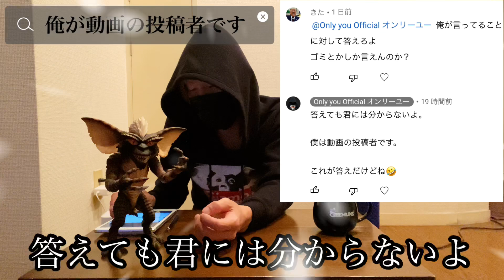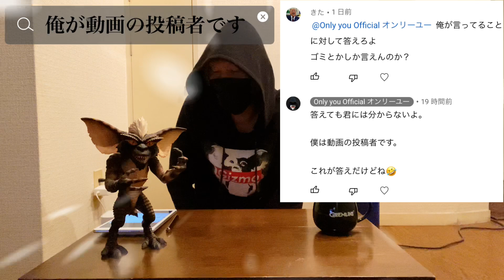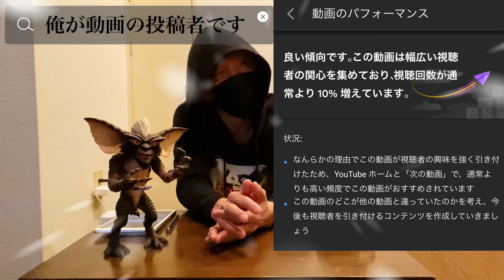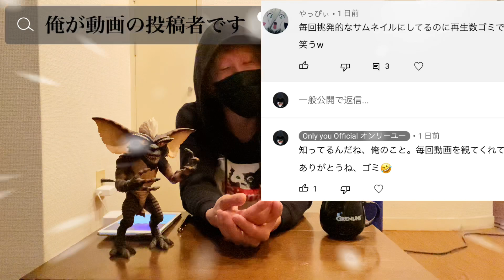(YouTubeより)俺が動画の投稿者です！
今回はYouTubeを始めて約1年3ヶ月経過したんですが、相変わらず熱狂的なファンが僕のコメント欄には現れます。今回は3名紹介しました。こんな奴らはどうでもいいんですが、動画に興味がある人はご覧ください！

(YouTubeより)